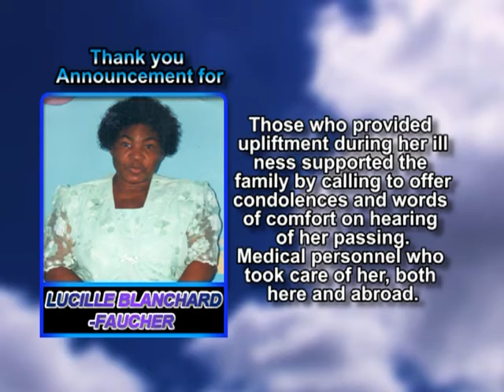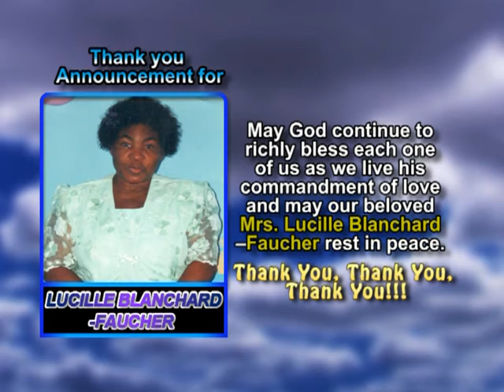Lucille Blanchard –Faucher thank you